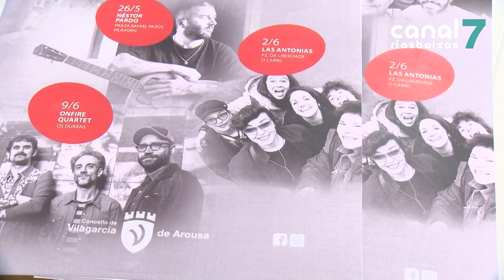Vilagarcía bótase á rúa para gozar das cinco xornadas musicais do Ágora Vermú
Vilagarcía prepárase para unha nova edición do Ágora Vermú. Serán cinco xornadas en cinco mañás de domingo entre maio e xuño. Propostas de todo tipo, repartidas por distintas zonas e barrios vilagarciáns para encher de talento os vermús da cidade. Entre os grupos convidados deste ano, Fla-mecos, Las Antonias ou Néstor Pardo.